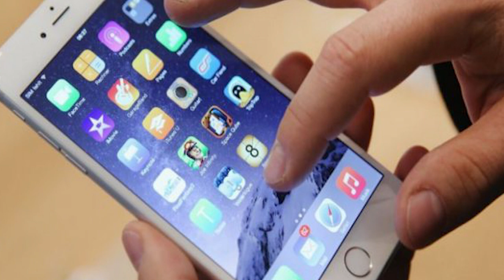TV TELEMARK - ELEKTRODISTRIBUCIJA SRBIJE PUSTILA NOVU APLIKACIJU 13. 11. 2024.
Elektrodistribucija Srbije (EDS) pustila je u rad besplatnu mobilnu aplikaciju ED Srbije, koja omogućava da se na jednom mestu lako i brzo dođe do obaveštenja o planiranim isključenjima, informacijama o poslovanju i uslugama kompanije.
Novina je da korisnici mogu da se prijave i direktno na mobilni telefon redovno dobijaju obaveštenja o planiranim prekidima u snabdevanju električnom energijom za naredni dan, u izabranoj opštini, saopštila je danas Elektrodistribucija Srbije.